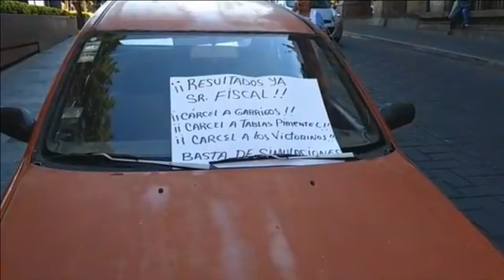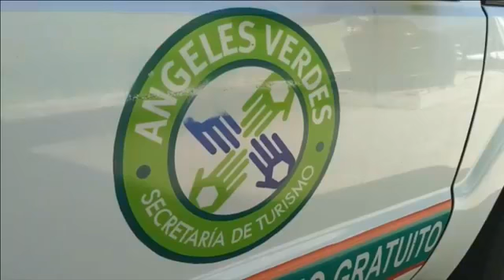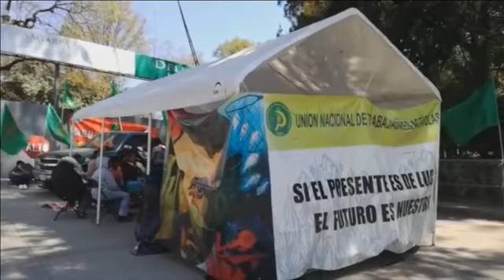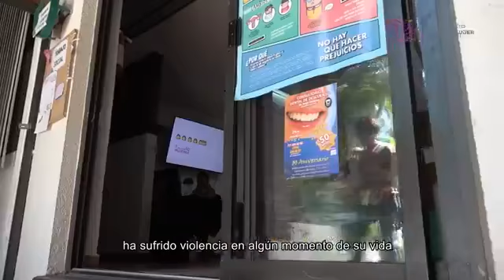Resumen de Noticias 4 Febrero 2019